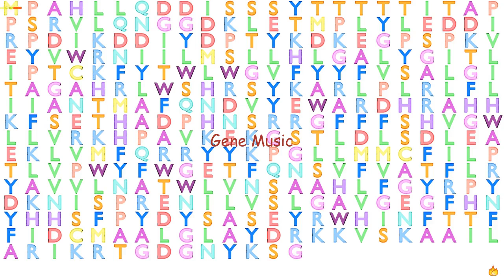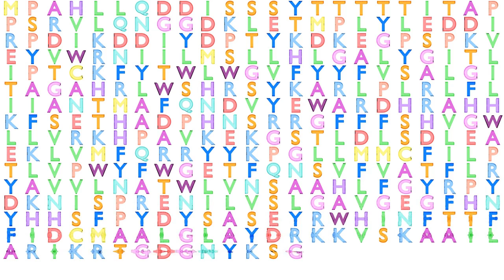Gene Music using Protein Sequence of SCD "STEAROYL-COA DESATURASE (DELTA-9-DESATURASE)"